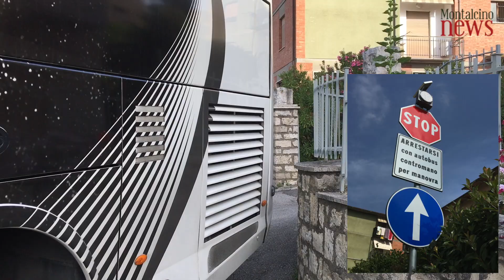Viabilità a Torrenieri, autobus in crisi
Gli autobus e i mezzi pesanti che passano da Torrenieri in direzione Roma sono costretti a fare manovre particolarissime. Superano la Coop, fanno retromarcia, entrare in Via Pascoli dopo tantissime difficoltà. Un problema che persiste da quando è stato chiuso al transito il centro storico, e che ha costretto questo autista a ben 18 minuti di manovre!